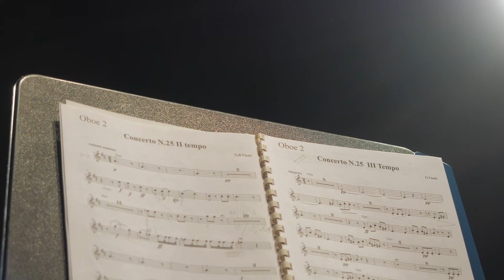XXV VIOTTI FESTIVAL | Trailer Ufficiale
È online la 25 edizione del ViottiFestival 💡
Il cartellone prevede 15 appuntamenti che vanno da novembre a maggio. Artisti internazionali, grandi programmi, molta musica da camera e tantissimi giovani vi aspettano. Non vediamo l’ora! E voi?